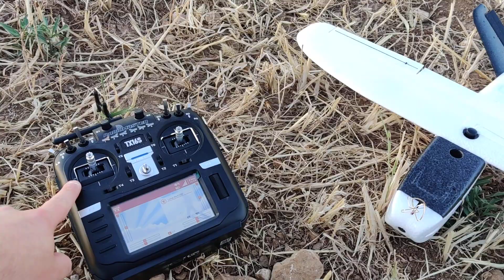Maiden flight of the ZOHD Talon 250g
Auto take-off using the Ko-Pilot in "Return To Home" mode.